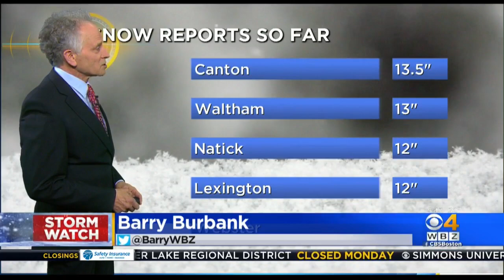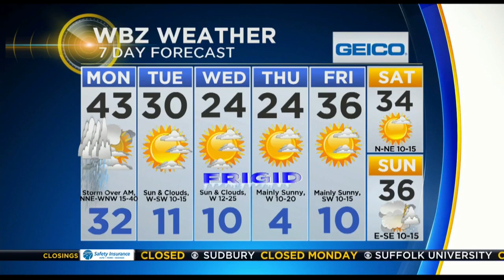WBZ Morning Forecast For March 4